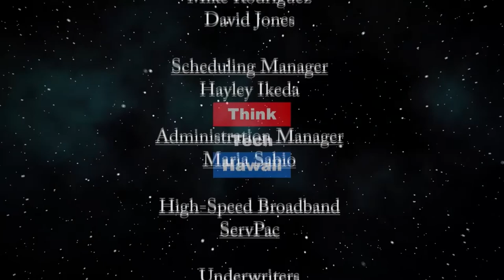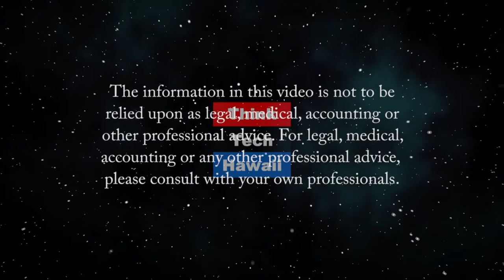American Exceptionalism in the Time of Coronavirus (History Lens)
How has Exceptionalism changed in America.  Jon Davidann, history professor at Hawaii Pacific University, will discuss the notion of American Exceptionalism, the current references to it by the Trump Administration, and whether it has changed in the face of the Coronavirus Pandemic.  We will also discuss HPU's current software for its online history courses. The hosts for this episode are Jay Fidell and Jon Davidann.